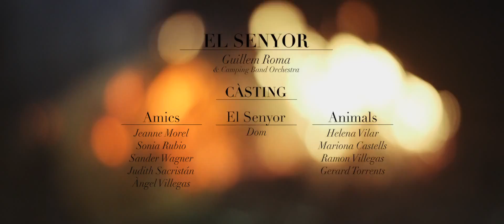Guillem Roma - El Senyor (Videoclip Oficial)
Guillem Roma i la Camping Band Orchestra.
Final de la gira del disc "Oxitocina".
Música Jove, desenfadada i de qualitat.